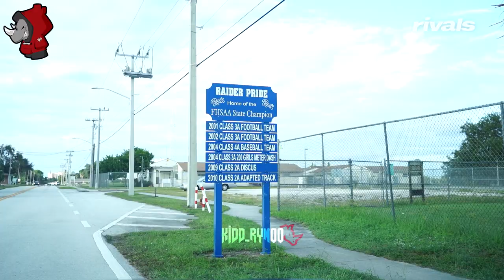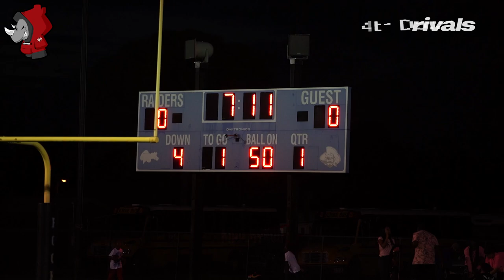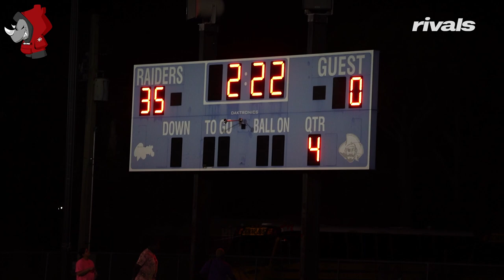🗣️ Eau Gallie vs Rockledge | Brevard County Matchup | Both 7-1 | Pregame got HEATED 🔥🤯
Players featured in this matchup.
Eau Gallie
FSU commit 2025 DL HARDISON
WIDE RECEIVER •5'10" | 160 LBS

Four-star Miami commit 2023 Robert Stafford
CORNERBACK •6'1" | 171 LBS

Rockledge
Four-star Florida Gator commit 2023 Bryce Lovett
OFFENSIVE TACKLE •6'5" | 330 LBS

Four-star 2024 Jaylen Heyward
SAFETY •6'0" | 185 LBS

Comment, Like, and Sub for more!! 🦾